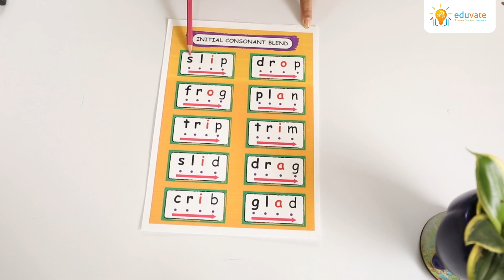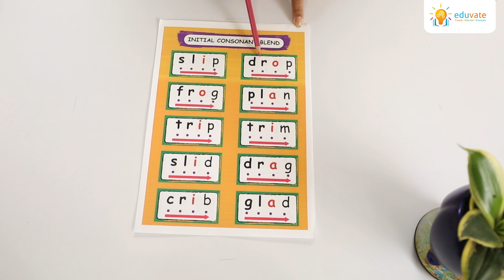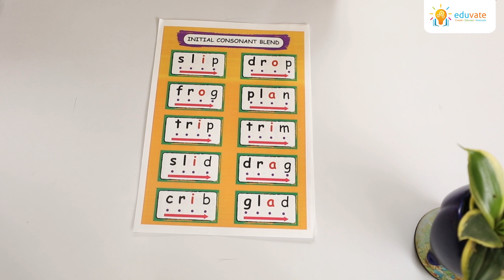Blend & Read Words | Initial Consonant Blends | Phonic Letter Sounds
to order our Visualize Math - Mathematics Kit & Dyscovery Station - Science Kit